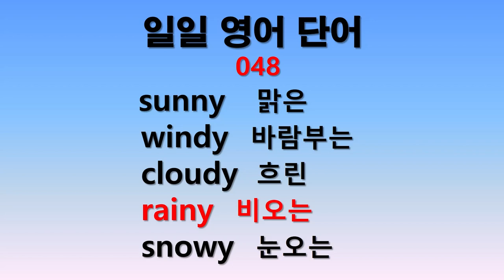일일 영어단어 048